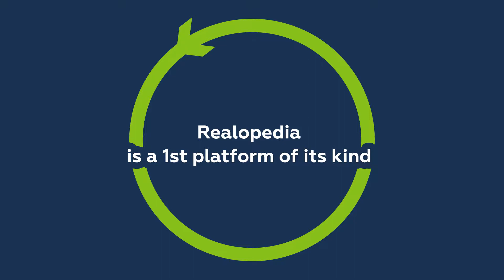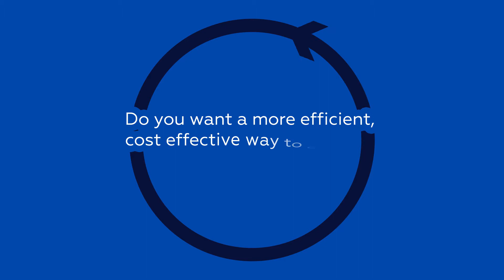What is Realopedia